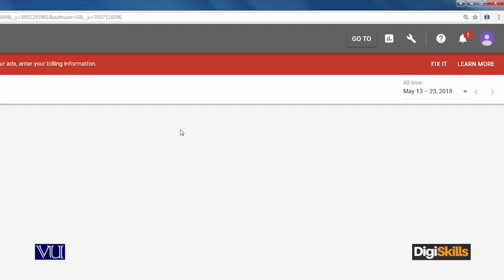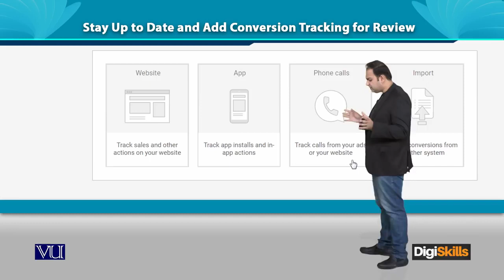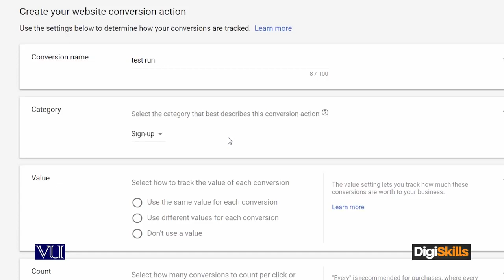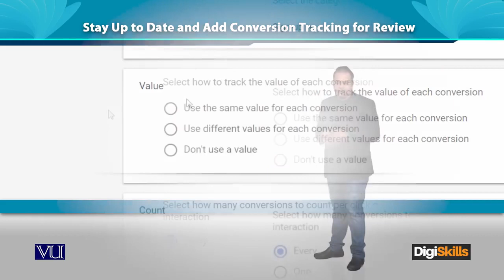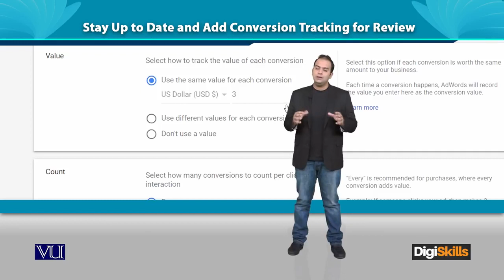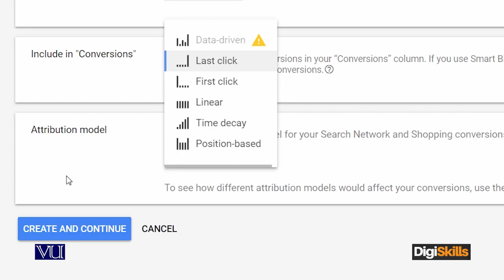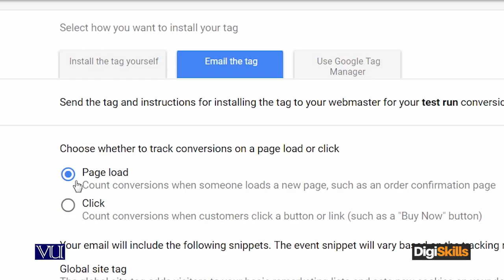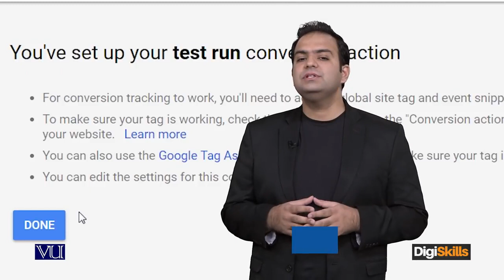Google Adwords - Stay up to date and add Conversion Tracking for Review - DigiSkills Pakistan